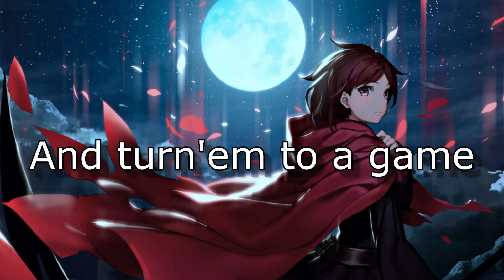Nightcore Go! (Neffex)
Artist- Neffex
Lyrics-
Even when you feel low you can still go
Even when you feel slow you can still go
Even when there's no hope you can still go
I never answer to no man I still go

Go go go go go go go gooooooo

Hustle hard hustle every single day...
I'll be making moves till I'm buried in my grave...
To the system I don't wanna be a slave
I be doing shit my way uh or the highway
And in the driveway
Is a nice range
Cuz I grind through the climb I invite pain
You'll never hear me bitch na I don't complain
Just gotta flip a switch and you can go and obtain
Your minds got the key ingredient it's belief... uh
They'll deceive with their negativity, but I just slide right by that energy

You got a mind
But even that can change
You can flip the gray matter like some batter in your brain...
That's why they say...
Fake it till you make it ay
And if you play that game then you just might make a change
Rearrange all the bad to ok
Take the worst thoughts and turn'em to a game
Take the best thoughts and put'em on display
On repeat in your brain till you're feeling no more pain uh
Never slow yourself down you can do some more
Push past all the pain and you'll find a door
Open it up and finally explore
Everything that you thought you could never do before...